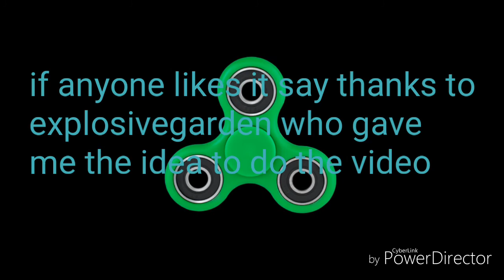My sister's fidget spinner for explosivegarden